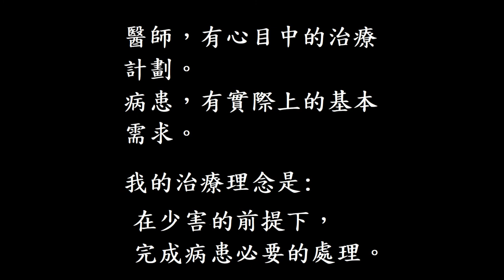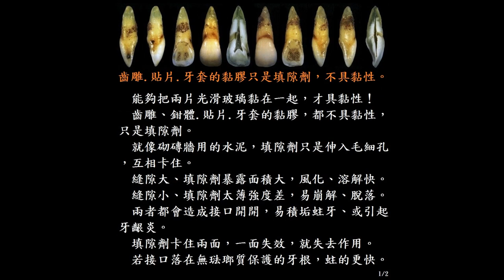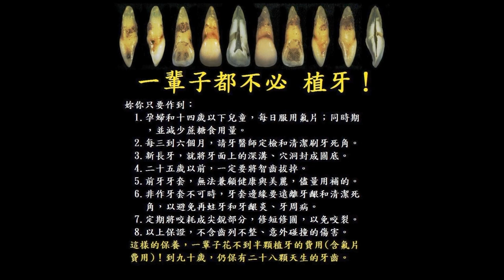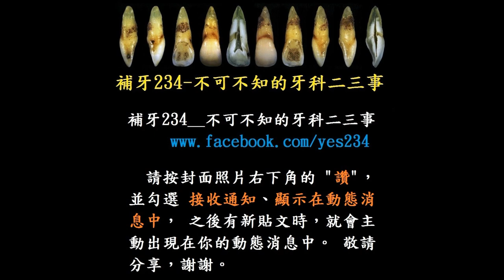這樣還能補？還能這樣補！__ 補斷牙 73月追蹤（1080P）